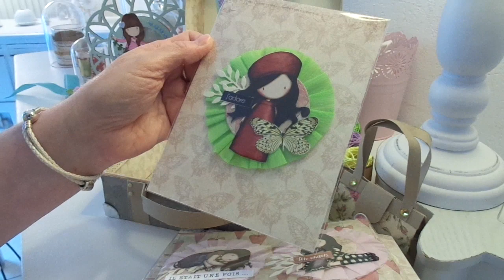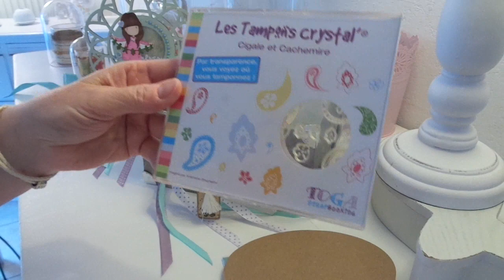VALISETTE KIT GORJUSS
Un superbe cadeau, merci Valérie.